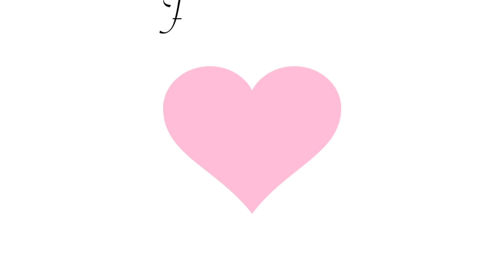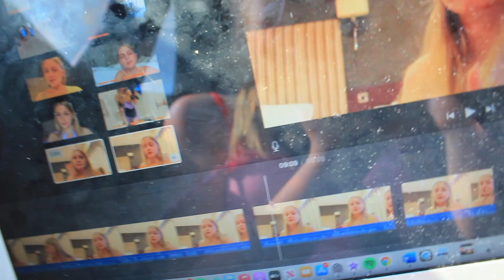DEVON HOLIDAY VLOG | surfing at croyde, visiting woolacombe beach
FAQ:
Where are you from? England, UK
What do you film with? Canon EOS 700d
What do you edit with? iMovie on my MacBook Air
How old are you? 17, my birthday is the 28th January

Bye! xx